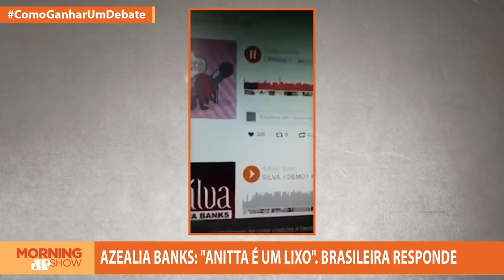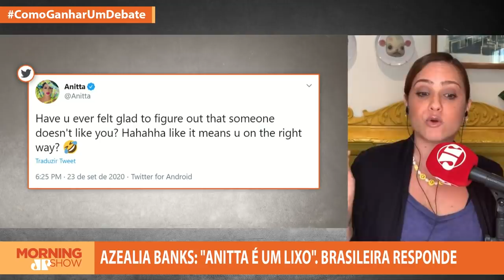Azealia Banks chama Anitta de lixo. Veja a resposta da brasileira